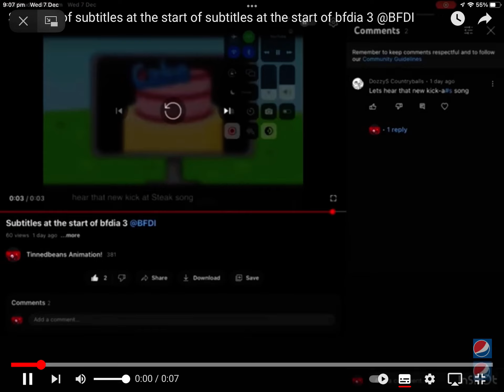subtitles part 4